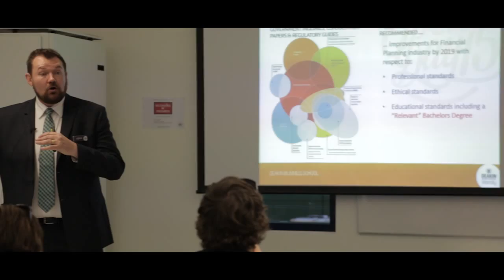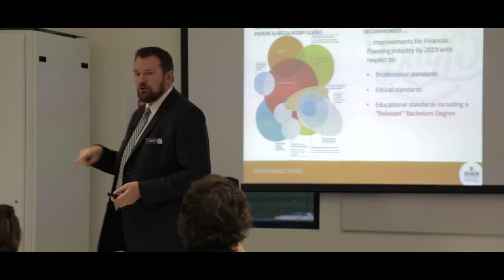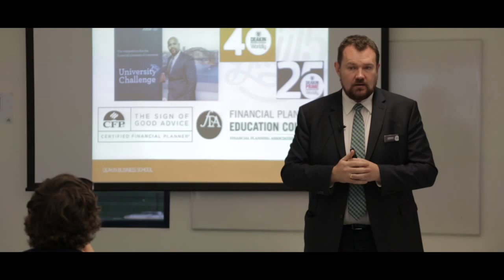Financial Planning at Deakin University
Dr Adrian Raftery invites you to be part of raising the standards in the financial planning industry and introduces the profession to students.